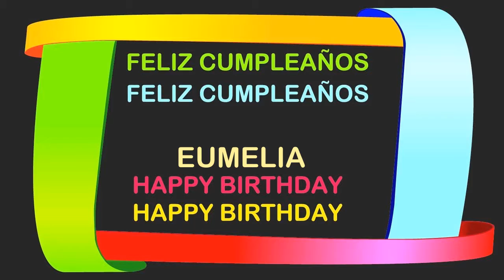Eumelia Birthday Postcards & Postales